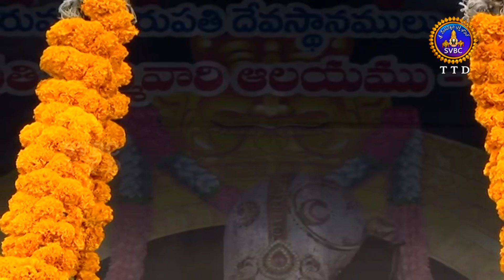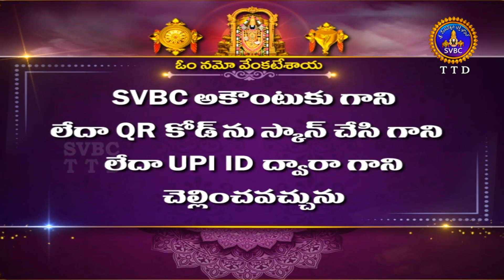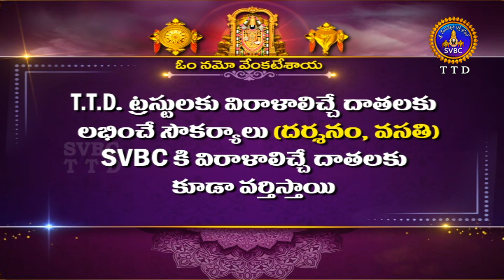Sri Padmavathi Ammavari Sahasradeepalankarana Seva || Tiruchanoor || 27-09-2024 || SVBC TTD